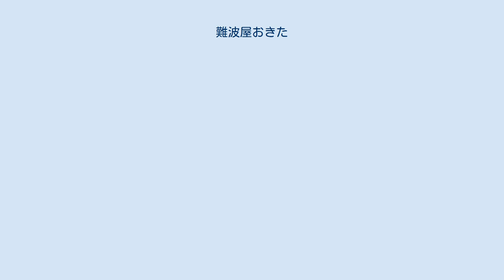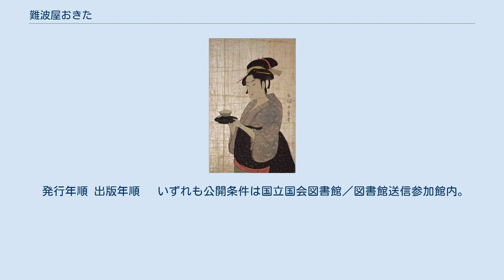難波屋おきた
難波屋おきたの肖像 ：以前の版では左上の短冊に判じ絵を記した歌麿だが、検閲を警戒し、描かれた人物像から連想される歴史上の著名な歌人に代えている。
 茶を運ぶポーズを付けたおきた。
光沢のある背景に使った技法は雲母 (きら) 引きという。
歌麿作『難波屋おきた』（1793年頃） 難波屋おきた (なにわや お‐きた) は18世紀後半の茶屋に勤めた若い女性従業員で、浮世絵師歌麿好みのモデルのひとりであったとされる。
 難波屋おきたは茶屋で働く若い女性従業員で、店は江戸 (現在の東京) の浅草寺地域にあった。
 おそらく安永7年 (1778年) ころの生まれと推定され、15歳前後の寛政5年 (1793年)、喜多川歌麿との出会いによって肖像画のモデルをつとめることになる。
 『当時三美人』：おきたはこの有名な版画の右下に描かれている。
左は高島屋おひさ（たかしまや‐おひさ）、上は富本豊雛 (とみもと‐とよひな)。
 歌麿がおきた像を表現した作品は、以下の図版を含めて15点もある。
 このページに示した版画『当時三美人』も有名な作品で（上の富本豊雛 (とみもと‐とよひな) も左下の高島屋おひさ（たかしまや‐おひさ）も同時代に美人と噂された実在の女性)、加えて同じ美人グループはほかに少なくとも3つの版がある。
 そのひとつ (大英博物館版) は他に4人の女性が混じっている。
 歌麿には他にもおきたの有名な肖像画が2点あり、象徴として大首絵では (仕事を示す) 茶碗をささげもつポーズを取らせ、1点は立ち姿、もう1点は上半身のみの肖像画にまとめた。
またこれら2点の肖像画は以下の外部リンクの版画ギャラリー (浮世絵のアダチ版画「喜多川歌麿」集) で鑑賞できる。
 発行年順 出版年順　 いずれも公開条件は国立国会図書館／図書館送信参加館内。
旧字は新字に編集済み。